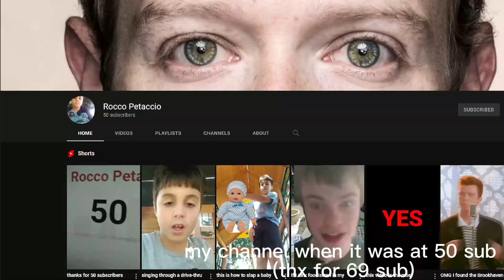random screenshots part 1